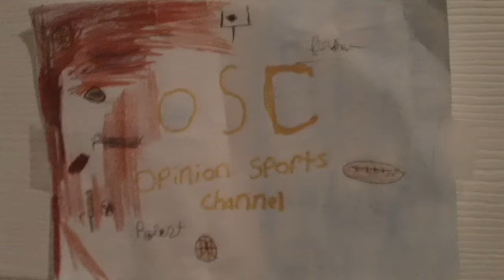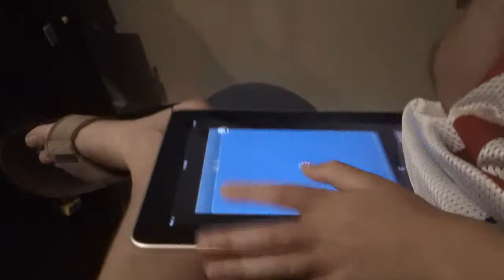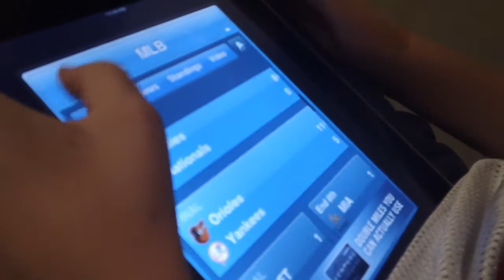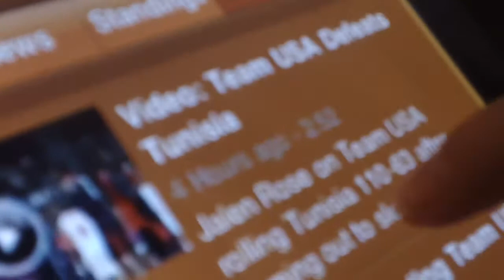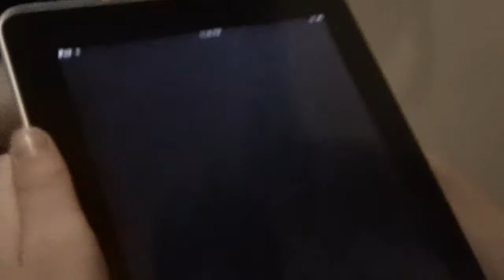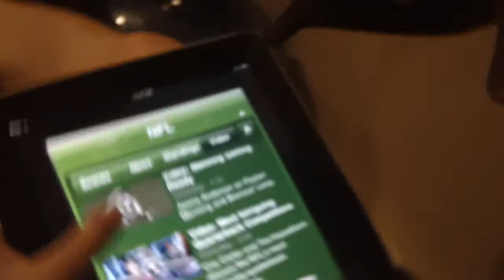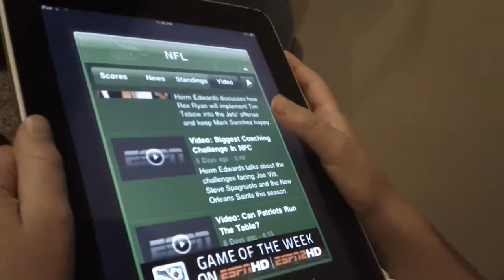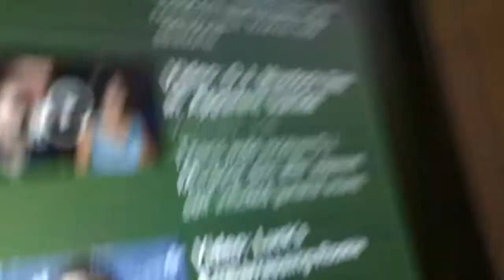7/31/12 Opinion Sports Channel Episode 10 A.K.A Season 1 Finale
Robert & Andrew are proud of bringing you one season of Opinion Sports.Comment on our videos so that the will know that you like the show and that they can bring you new episodes. Season 2 starts tonight!